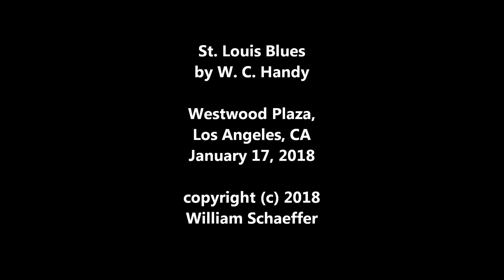St Louis Blues by W. C. Handy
William Schaeffer